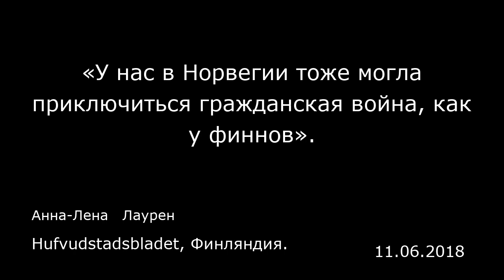«У нас в Норвегии тоже могла приключиться гражданская война, как у финнов».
Hufvudstadsbladet, Финляндия.
Анна-Лена   Лаурен
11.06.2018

1918 год, мартовское утро. На заснеженном поле стоят в ряд девять мужчин. Расстрельная команда начала свое дело, и один из смертников уже лежит ничком. Двое других медленно оседают на землю.  Крайняя в этом ряду — фигура в круглой фуражке, ростом гораздо ниже других. Совсем еще мальчик, лет, наверное, шестнадцать. Сказать наверняка трудно, но возмужать он явно не успел.  Его сейчас тоже застрелят. На следующей фотографии все уже лежат в снегу. Офицер в шинели по колено и меховой шапке обходит всех с пистолетом и добивает раненых. Сильный мороз, и можно разобрать, как у ближнего мужчины идет пар изо рта. Он еще дышит.  Расстрел этот произошёл в Лянкипохья холодным мартовским утром 1918 года — сразу после того, как местечко заняли белые. Эта и подобные ей фотографии и побудили норвежского журналиста Мортена Йентофта написать книгу о норвежцах в финской гражданской войне. А снял эти фото его соплеменник, норвежский врач Харальд Натвиг (Harald Natvig).  «Я часто размышляю, что думал при этом Наттвиг. Он же был врач. И все равно достал камеру, чтобы запечатлеть казнь. Конечно, потом он пойдет к белым офицерам и объявит, что они зашли слишком далеко, и что так нельзя — но уже после расстрела. Так что все равно очевидно, что врачи-норвежцы симпатизировали белым», — объясняет Йентофт.  Он написал книгу «Финляндия в 1918 году — гражданская война и ее норвежские свидетели», и она недавно вышла на норвежском языке. В ней он описывает гражданскую войну глазами норвежских очевидцев — тема...